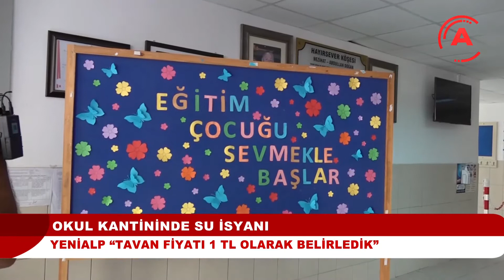OKUL KANTİNİNDE SU İSYANI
Pandemi sebebiyle hasret kalınan okullara öğrenciler kavuştu, uzaktan eğitimde adeta öğretmen görevini alan aileler ise eğitim masraflarına rağmen yüz yüze eğitim kararına en az öğretmenler kadar sevindi. Yeni dönemde ki pandemi tedbirli eğitimde temel besinler konusunda veliler özellikle su ücretlerine isyan eder durumda. Alanya Posta Medya’nın whatsApp ihbar hattına gelen şikayetlerin başında gelen su ücreti konusunda hazırladığımız haberde kantinde 2 lira olan suyun bazı marketlere yarı yarıya hatta 60 kuruşa kadar düştüğünü tespit edildi. Veliler ‘Biz çocuklarımızı devlet okulunda okutuyoruz. Bir su 2 TL olur mu?’ diye sitem ederken yetkililer ise tavan fiyatın 1 liraya çekildiğini ilan etti.